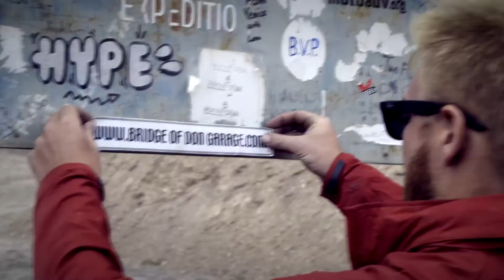Mongol Rally (xiii) - Worst toilet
As the Slippery Gypsies and Grand Steppe Auto get back on course we discover one of the more putrid toilets on the rally as well as reach lofty heights on the roof of the world.